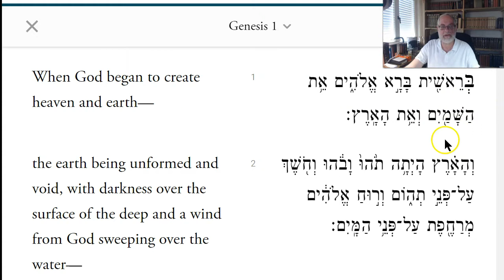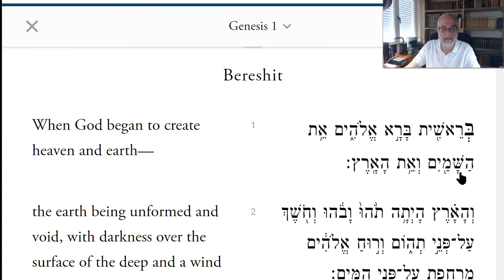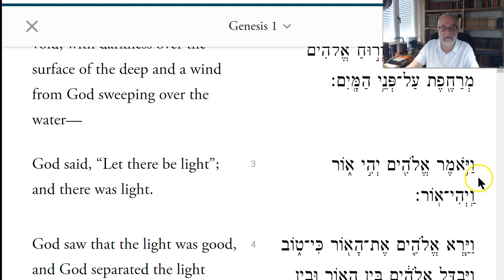Inleiding Bijbels Hebreeuws Genesis 1 v 2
Kleine inhaalslag. In de lijst met video's over Bijbels Hebreeuws ontbrak de bespreking van Genesis 1:1. Bij deze een bespreking Genesis 1:1-3 want die horen bij elkaar.